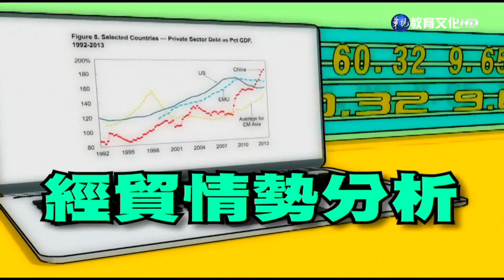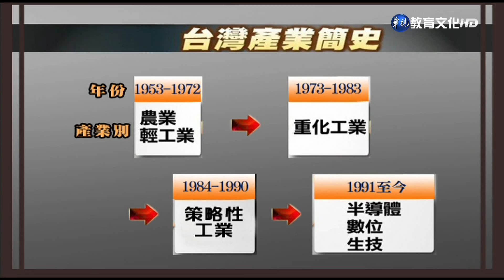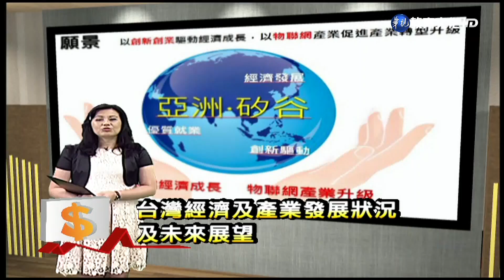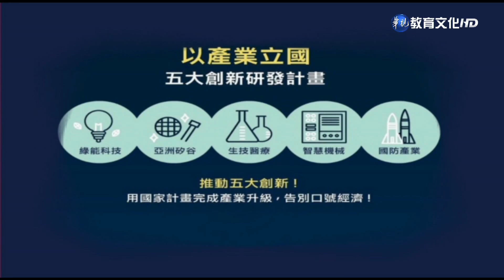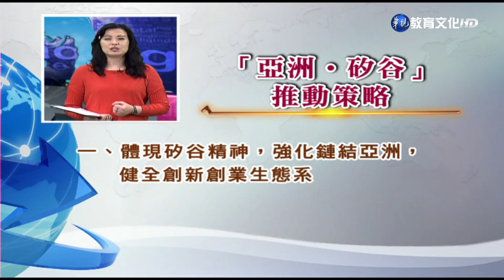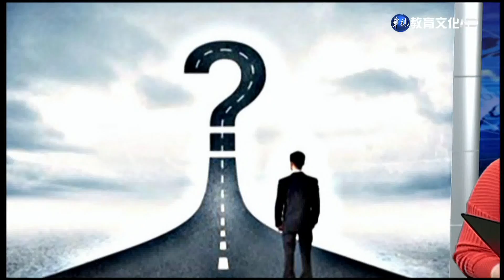經貿情勢分析（學院） 第18講